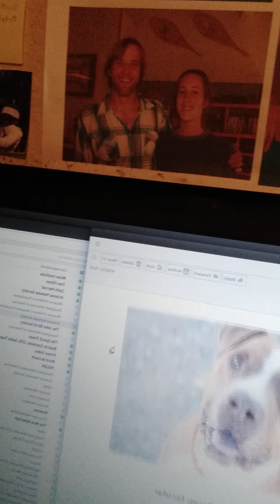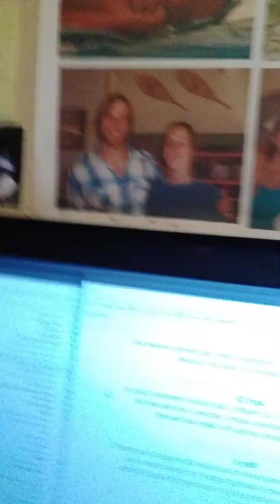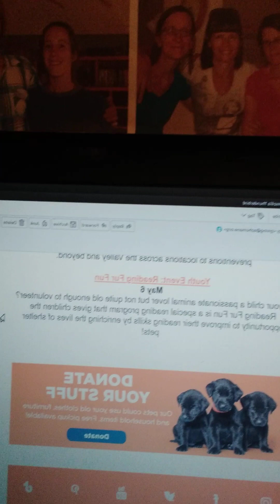Arizona Humane Society 4-22-23